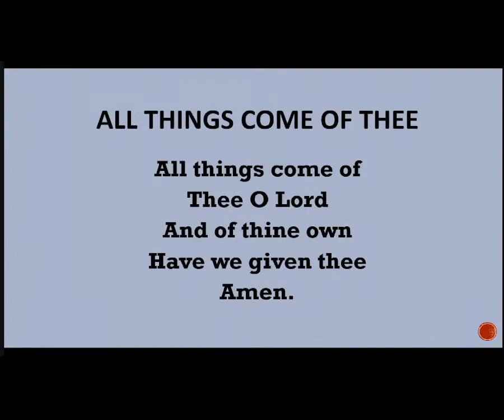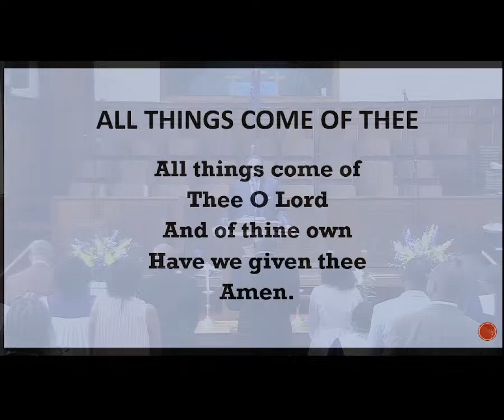Mount Gilead Baptist Church 404 Dowd St. Durham NC